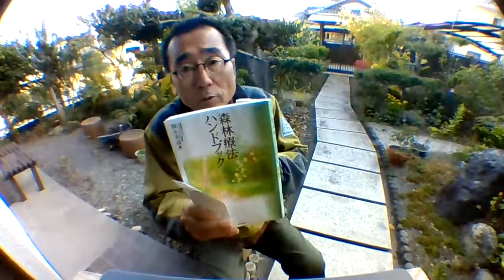森林療法ハンドブック；降矢英成編の森林浴】ガイド編；森林療法コースガイド。環境・地理的なコース分類。①森林保養地コース②近郊コース③都市公園コース。難易度によるコース分類。ビジターセンターに立ち寄ろう